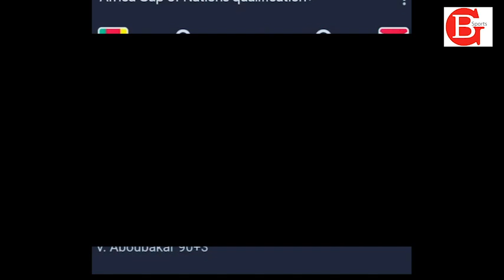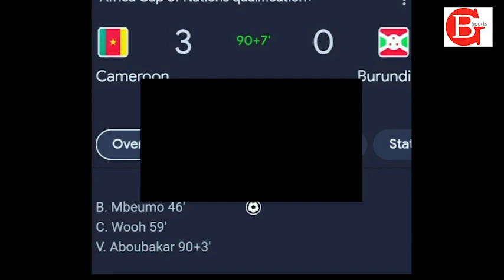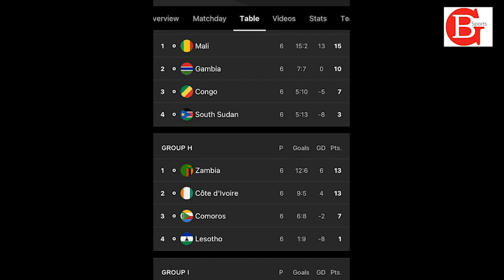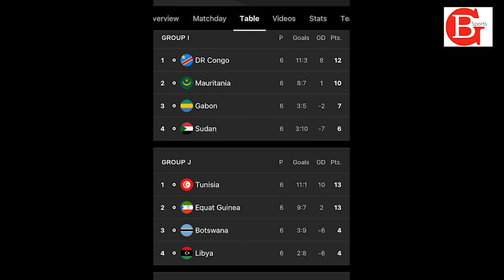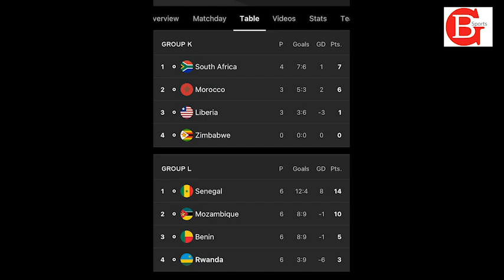🚨🚨RAYON SPORTS YEREKEJE MURI LIBYA| ABARUNDI BYANZE| PYRAMID IRATEGEREJWE| MAGUIRE🚨🚨